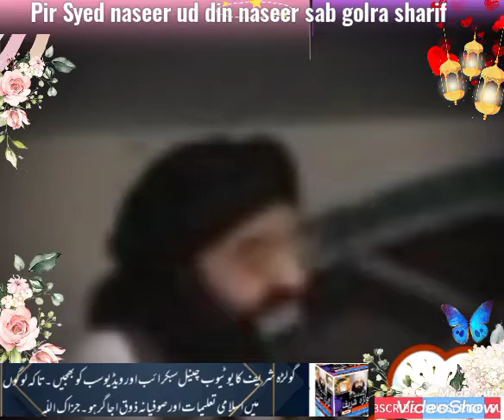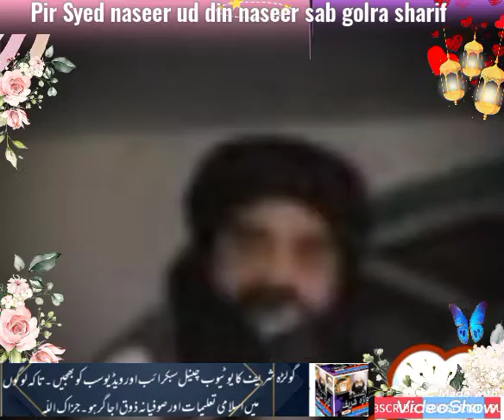Hazrat shaikh Abdul Qadir jillani RA , pir Syed naseer ud din naseer sab golra sharif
Hazrat shaikh Abdul Qadir jillani RA k bary main pir Syed naseer ud din naseer sab golra sharif ka bayan